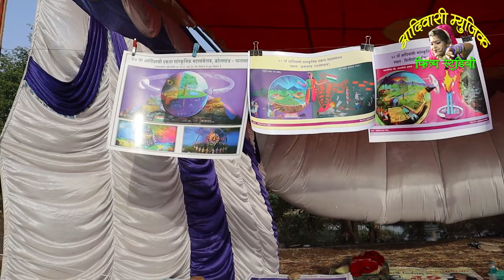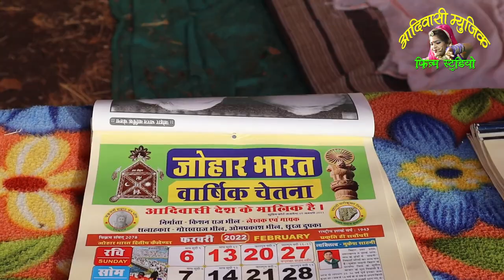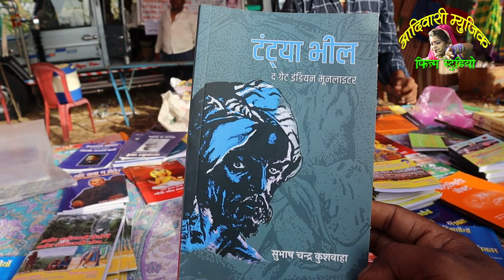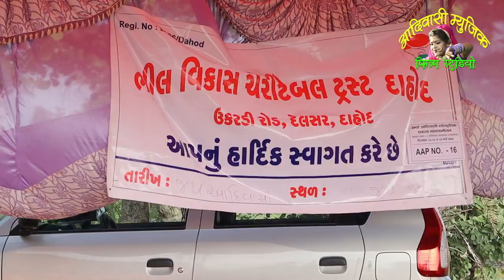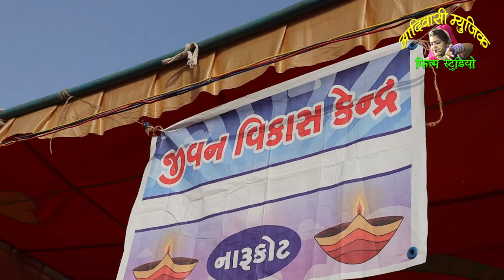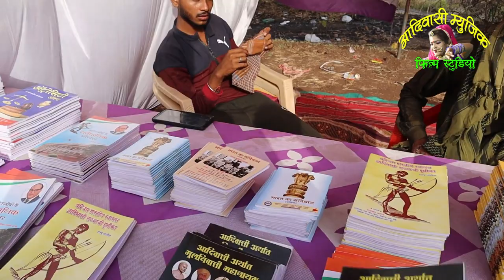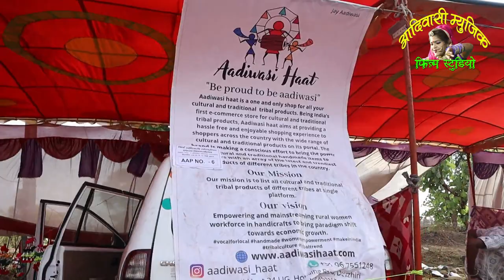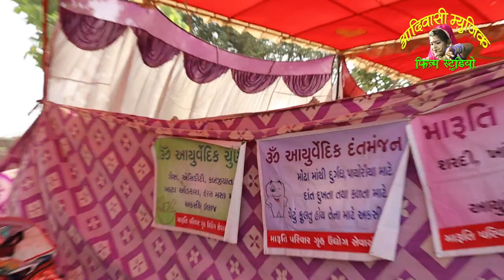आदिवासी भाइयों का हाट बाजार धरियाबाद 29 वा सांस्कृतिक महासम्मेलन प्रतापगढ़ राजस्थान शॉर्ट फिल्म